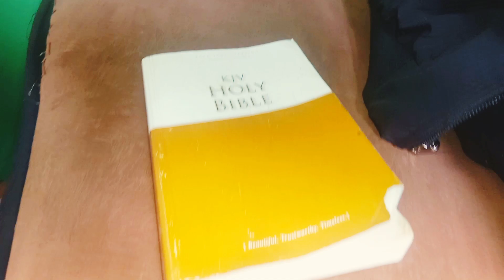MARK OUKO - MORO CHUNYA Official Visualizer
Luo Gospel, Special Christmas Present to my Loyal Fans, Song Talks about the Good deeds God has done through his only Son Jesus Christ.
Composed And performed by Mark Ouko.
Audio Produced by Andrew Kilonzo of Audio Masters.
Video Visualizer By Jayugah TGT Capital.